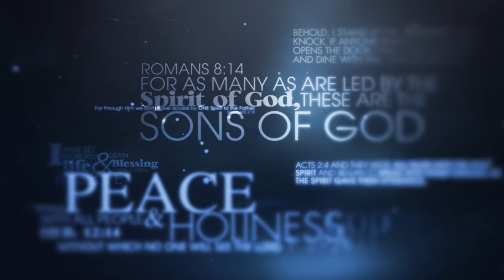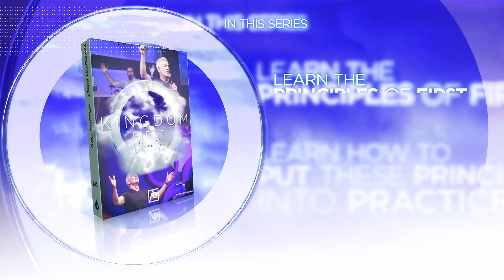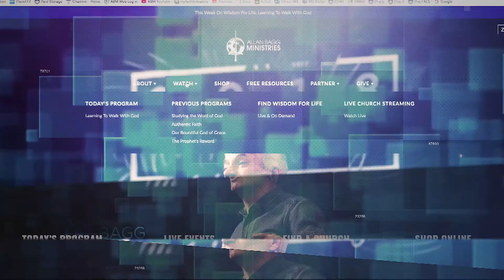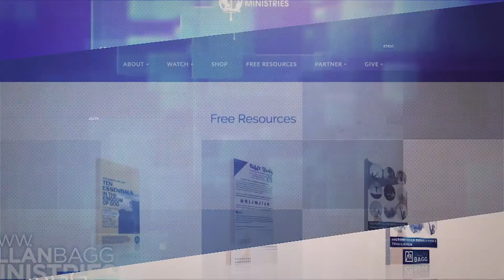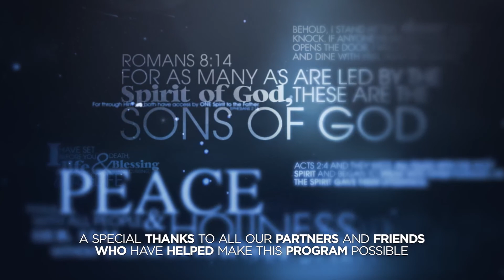God's Kingdom First | Volume 2 | Allan Bagg | Part 01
What does it mean to seek first the Kingdom of God?
In this series, Allan Bagg shows us principles from God’s Word that will help us to practically seek God’s Kingdom first and how to Imitate God in the way we think and speak and in so doing, live life victoriously.